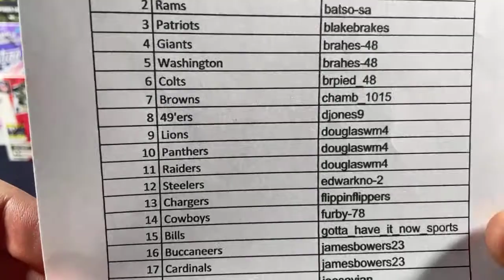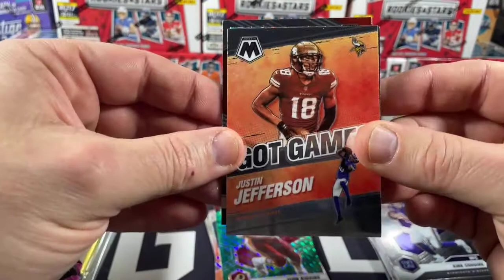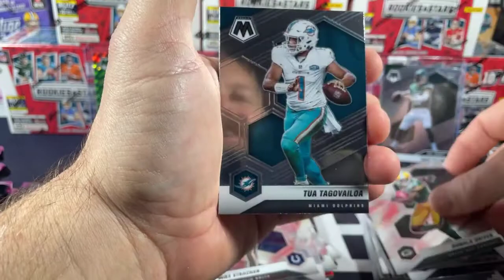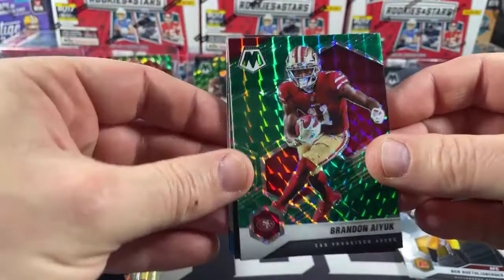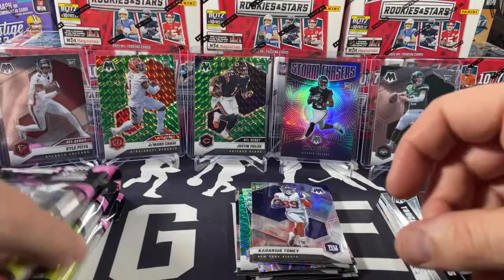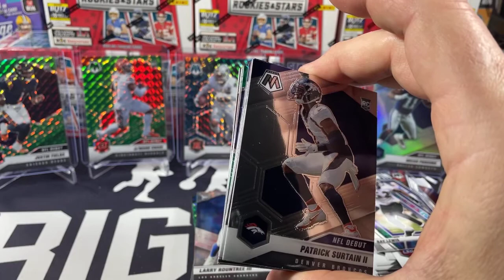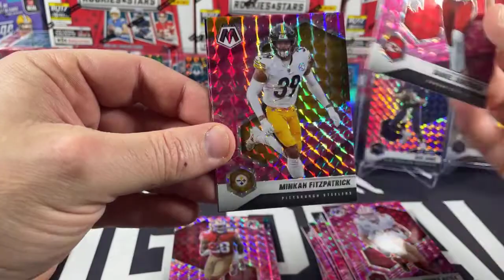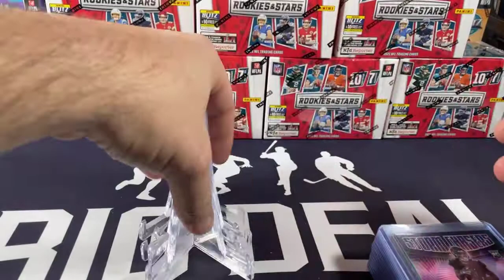2021 NFL Panini Mosaic Full Cello Box Break 218